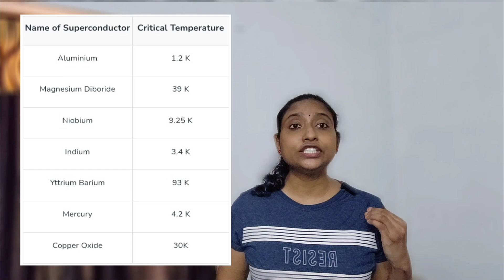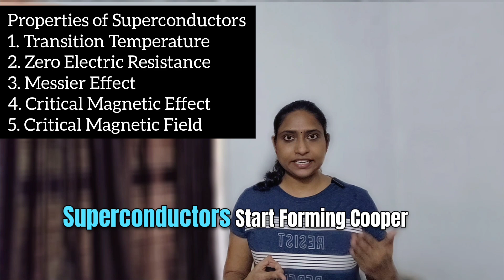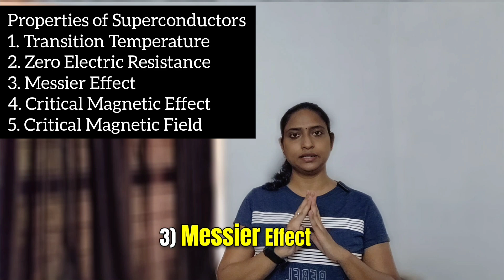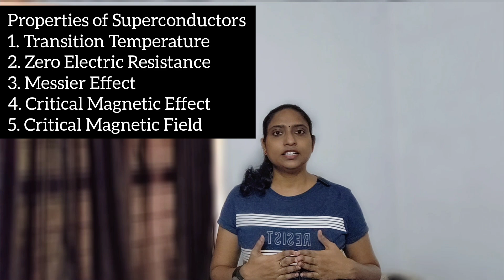IEO | Engineering Physics - Superconductors | Kerala PSC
Part II | Engineering Physics | Module 2 | Solid state Physics | 01 Superconductors: ­Transition temperature, Critical field, Type I and Type II superconductors, Meissner effect, BCS theory, Applications of superconductors. | English | Kerala PSC (KPSC) | Industries Extension Officer | Cat. No. 30/2024

In this video, we will explore superconductors, materials that have zero electrical resistance below a specific temperature known as the critical temperature or transition temperature. Above this critical temperature, superconductors behave like ordinary conductors. However, below this temperature, superconductors form Cooper pairs, which give them their unique zero-resistance property. For example, materials like aluminium, niobium, magnesium diboride, and cuprates exhibit superconductive behavior. The critical temperature for these materials varies, with aluminium at 1.2 K, niobium at 9.25 K, and magnesium diboride at 39 K.

Superconductors are classified into two types: Type I and Type II. Type I superconductors require extremely low temperatures and have perfect diamagnetism, whereas Type II superconductors, such as niobium-germanium, achieve superconductivity at higher temperatures and allow magnetic field penetration, making them useful in applications like medical imaging and power systems.

We'll also explore key properties of superconductors, such as their zero electric resistance, the Meissner effect (the expulsion of magnetic fields), and the critical magnetic field beyond which superconductors lose their superconductive properties. Additionally, we'll discuss the BCS theory, which explains superconductivity through the formation of Cooper pairs.

Finally, we’ll cover the applications of superconductors in various fields, including MRI scanners, power transmission, electric motors, and particle accelerators.

INDUSTRIES EXTENSION OFFICER Syllabus